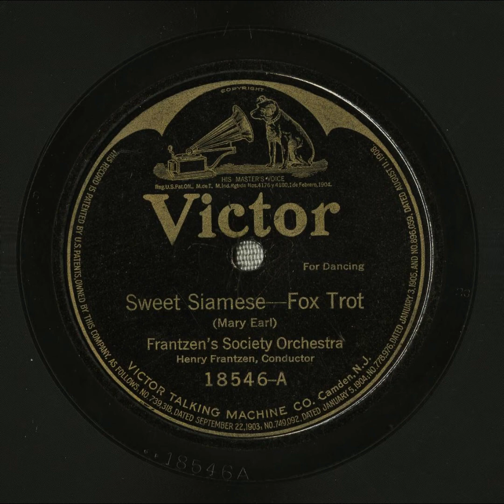Sweet Siamese - Frantzen's Society Orchestra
Title: Sweet Siamese

Names
Earl, Mary -- Composer
Frantzen's Society Orchestra -- Musical Group
Frantzen, Henry -- Conductor
King, Robert -- Composer

Genre
Popular music

Media Size
10-inch

Recording Label
Victor

18546

6

Recording Date
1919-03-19